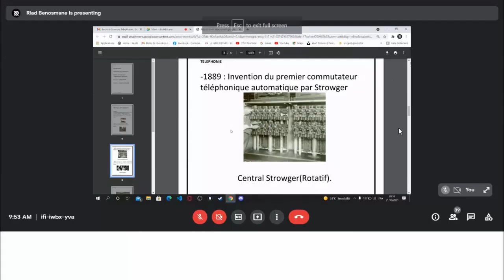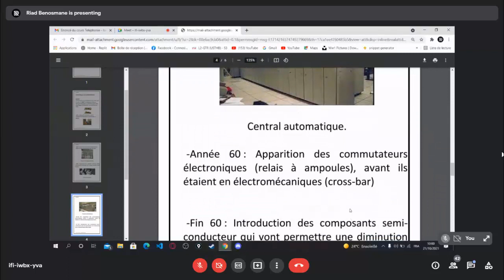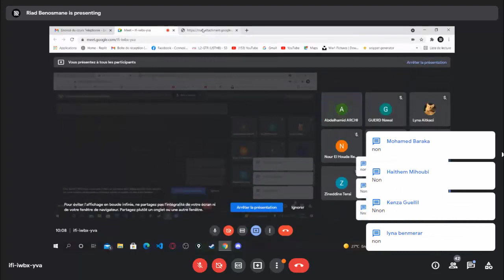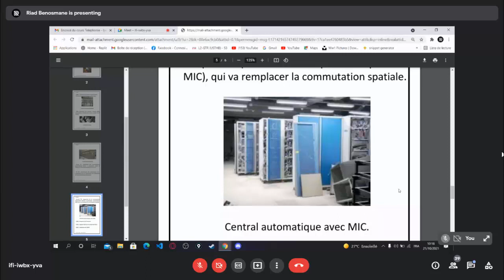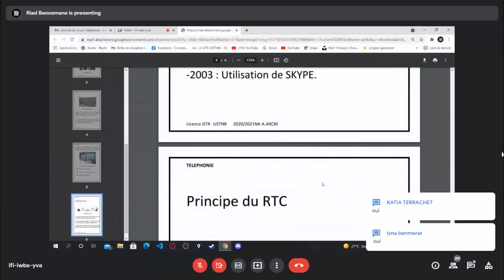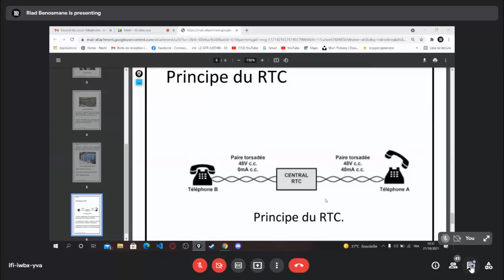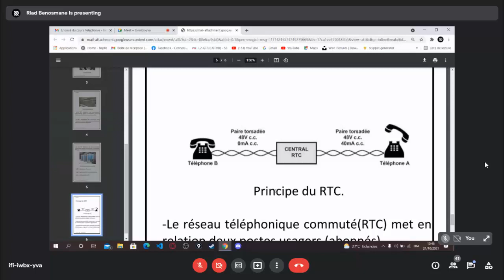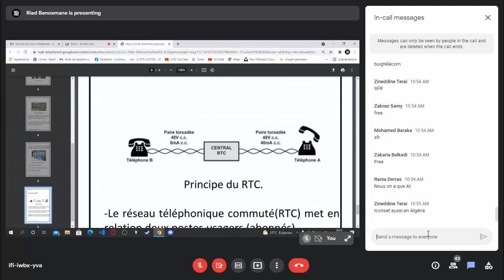L3 GTR | Téléphonie | Cours1